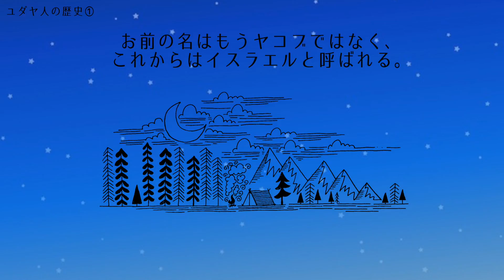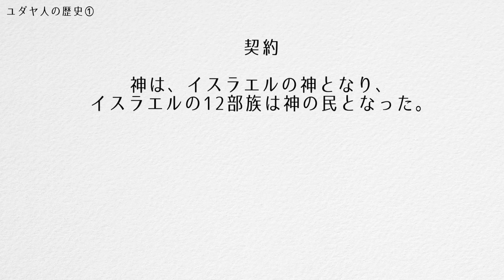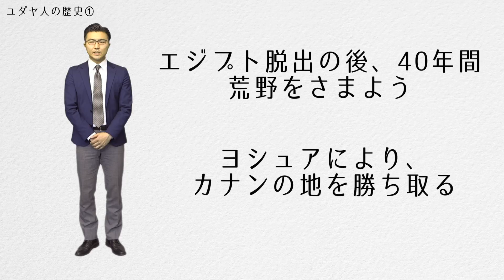1分でわかるクリスチャンのキーポイント／イスラエルの歴史①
1分でわかるクリスチャンのキーポイント／イスラエルの歴史①
テーマ：イスラエル